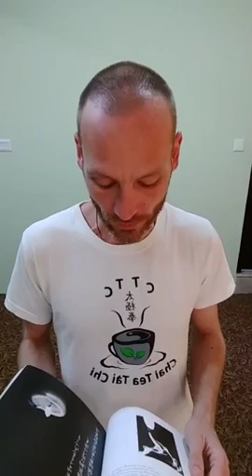90 Days Of Qigong Day 90 - Watch and follow along!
90 Days Of Qigong Day 90 - Watch and follow along!

In case you don't know what qigong is, it's an ancient mindbody practice combining the benefits of exercise, breathwork, and meditation into a single activity that people have been practicing for thousands of years for purposes of health, wellness, longevity, and performance enhancement. The practice is quick and easy, and these videos are designed so that all you have to do is watch and follow along. This is something you can do at any time of the day to refresh, recharge, revitalize, and rejuvenate your entire mind-body-energy system. At the end of 90 days you just might be addicted to qigong! I look forward to seeing everyone who joins me! :)

Join our online learning community for detailed tutorials, group classes, and personal support for your mindbody mastery journey